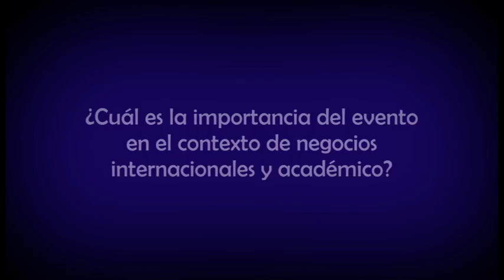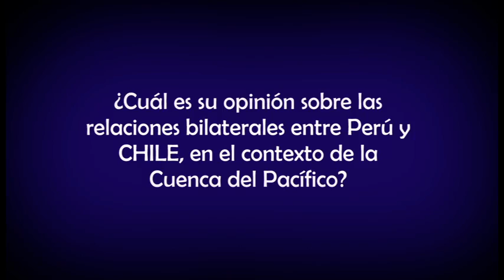Patricio Meller: "Sin innovación tecnológica América Latina no podrá llegar al desarrollo"